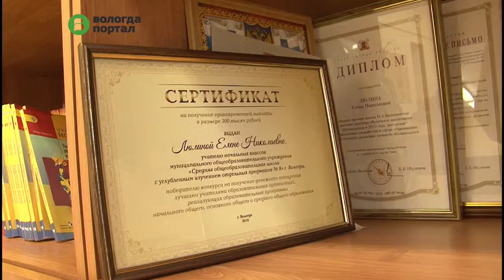Лучших педагогов Вологды наградил Глава города Юрий Сапожников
Торжественный вечер в честь Дня учителя прошел сегодня во Дворце творчества детей и молодежи. 35 лучшим представителям профессии Глава Вологды Юрий Сапожников вручил награды: звания «Почетный работник общего образования Российской Федерации», почетные грамоты Минобрнауки, грамоты и гранты Главы города, премии им. Петра Колесникова.